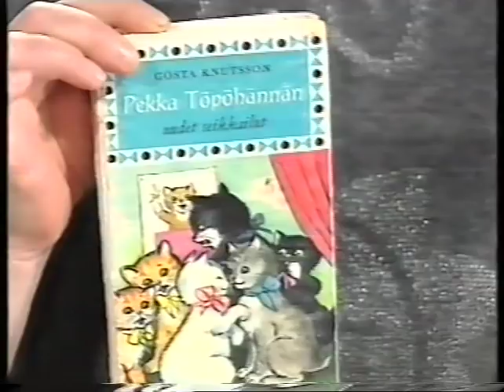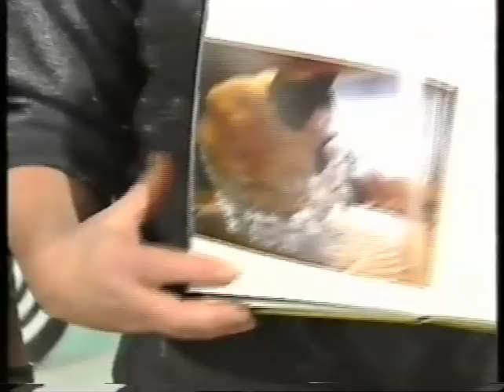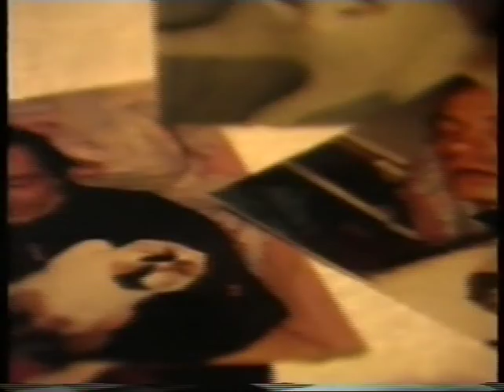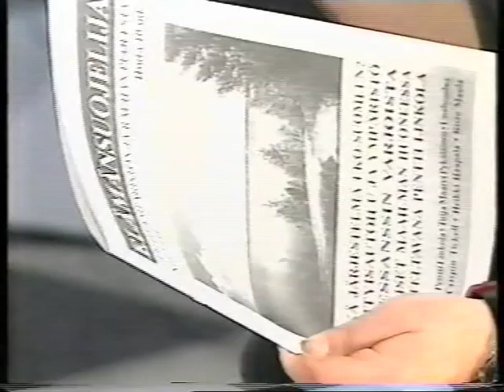Pentti Linkola Kissat 1 Kaken Pesula